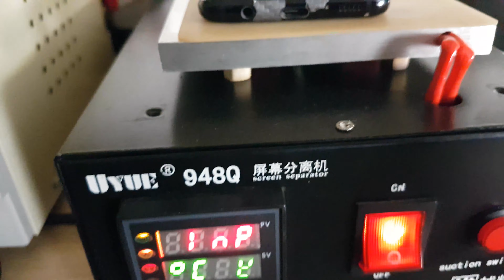Come si smonta e si recuperano i dati da uno smartphone Samsung S8 SM-G950F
Visto che in molti me lo hanno chiesto, vi voglio far vedere come recuperare i dati da uno smartphone Samsung S8. Io descrivo 2 metodi all'inizio del video, ma è inutile dirvi che la soluzione per non perderli è quella di eseguire un backup del dispositivo ogni tanto, oppure impostarlo in automatico, cosi ad ogni dato aggiunto verrà aggiornato sul Drive di Google. In più vedrete anche come si smonta un Samsung S8 SM-G950F per la sostituzione del display o di altre componenti guaste. Vi lascio al video :-)

▶Se comprate qualsiasi cosa su amazon tramite questi  link mi darà qualche spicciolo